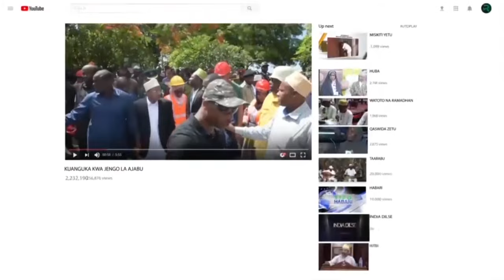MOTO MAKAMU TUDUMISHE AMANI WAKATI WA UCHAGUZI YAKILIA KWA WENZETU TUNAONA WANAVYOPATA SHIDA KIGOMA